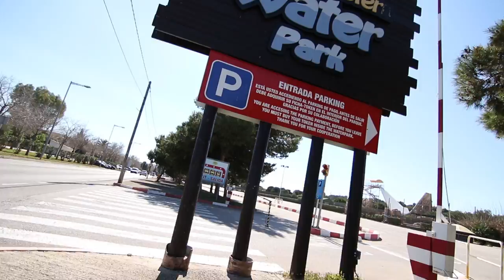INBREKEN in een GESLOTEN WATERPARK! (Illegaal glijden)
ALLEEN in een GESLOTEN AQUAPARK! (Illegaal glijden)

In de verte zagen wij een heel tof waterpark gezien in mallorca wat er van een afstand als een verlaten zwembad uit zag. Natuurlijk wilden wij daar heen om een kijkje te nemen en het hele waterpark voor ons alleen te hebben. Het was inderdaad niet open, maar wel helemaal vol met werkende mensen om het park klaar te maken voor de zomer. Dit hield ons zeker niet tegen om illegaal naar binnen te gaan en van de glijbanen af te glijden. Inbreken in een zwembad was iets wat wij al lang wilden doen samen met Vaeltax. Onze vrienden van Smaore hebben dit ook eens gedaan bij een waterpark

⇨ Niks is ons te extreem, dus elk avontuur is weer iets om naar uit te kijken!